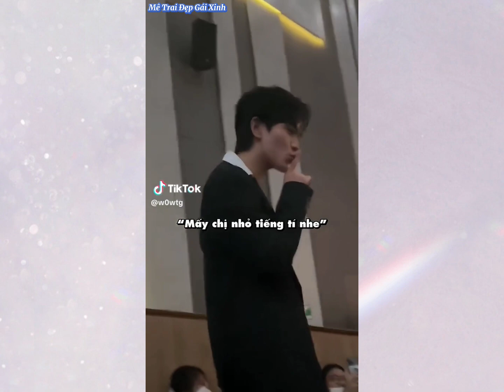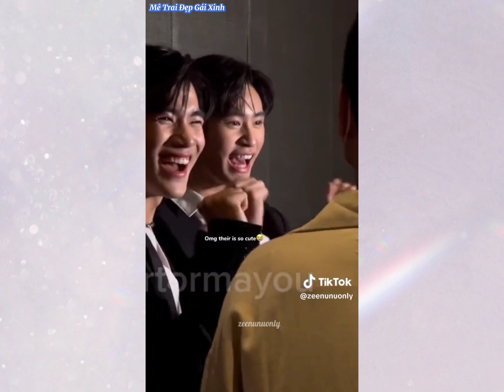GeminiFourth #26| đầu năm đã nhận đc giải "Youth's Favorite" tự hào về 2 bé lắm🎉myschoolpresident